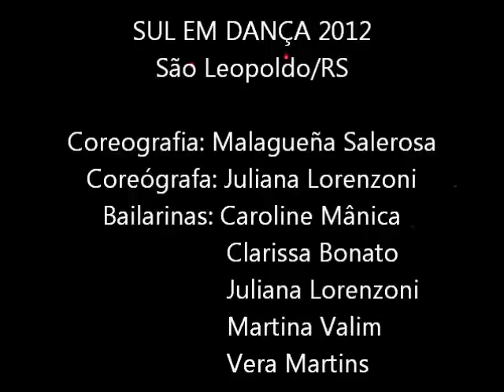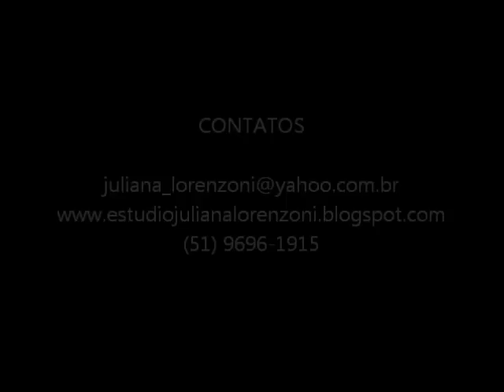Malagueña Salerosa - Dança Cigana - Estúdio Juliana Lorenzoni - Festival Sul em Dança/2012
Coreografia Malagueña Salerosa - Dança Cigana de Grupo

Sul em Dança 2012 - São Leopoldo/RS
Setembro/2012
Coreografia: Juliana Lorenzoni
Bailarinas: Juliana Lorenzoni, Vera Martins, Caroline Mânica, Clarissa Bonato e Martina Valim
Estúdio de Danças Juliana lorenzoni